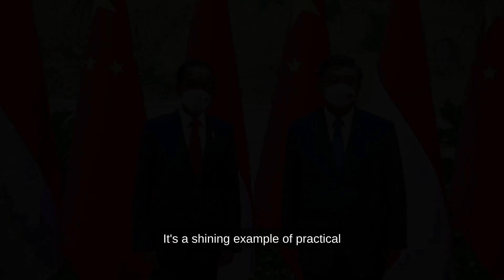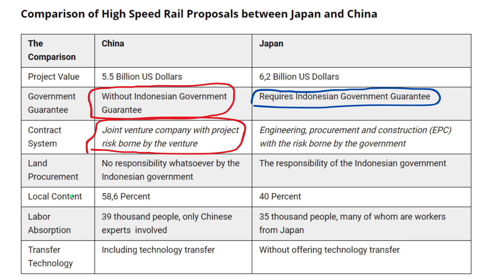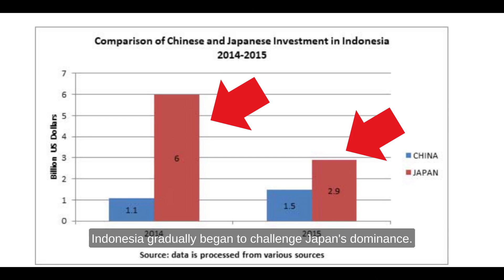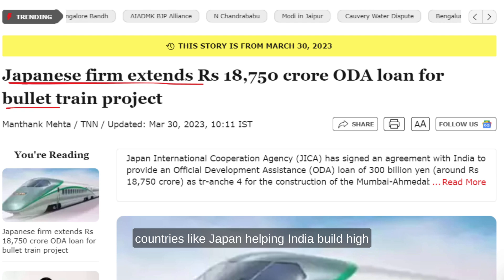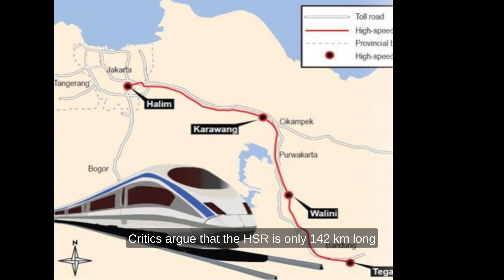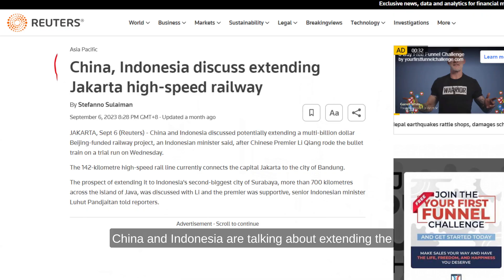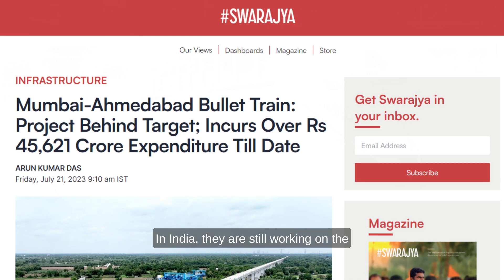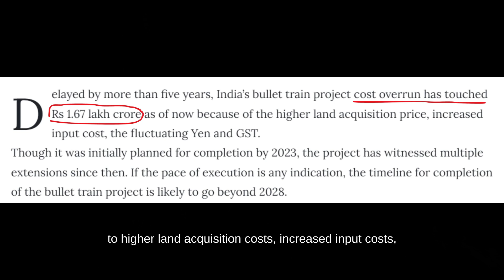Everything You NEED TO KNOW About the Jakarta-Bandung HSR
🇮🇩🚄 Whoosh! Indonesia's 1st High-Speed Train! 🚄🇮🇩

On Oct 2, 2023, Indonesia's pride soared as President Jokowi unveiled the Jakarta-Bandung high-speed train! 🚅💨

Chapters:
0:00 Indonesia's First High-Speed Rail
1:35 Is the Indonesian HSR a Debt Trap by China?
4:31 The Jakarta-Bandung Railway is $1.2 Billion Overbudget
7:40 What's Happening with India's High-Speed Rail Supported by Japan?
9:32 Future of High-Speed Rail in Southeast Asia

Learn why it's a game-changer & not a debt trap! 💼🌏

🔗 Watch to discover the future of Southeast Asia's high-speed rail network! 🌟